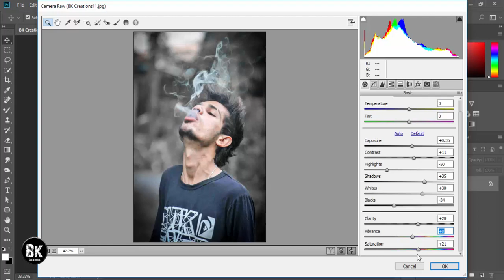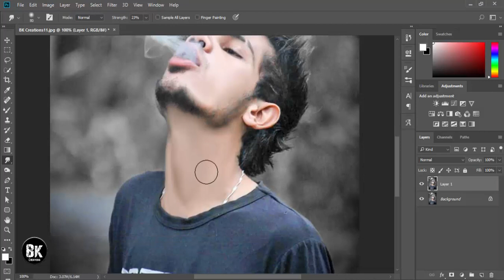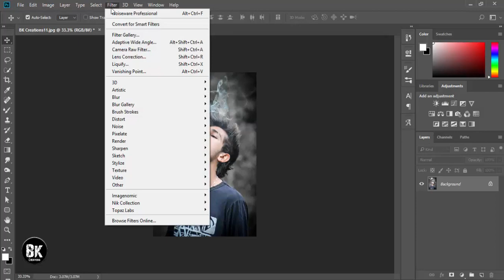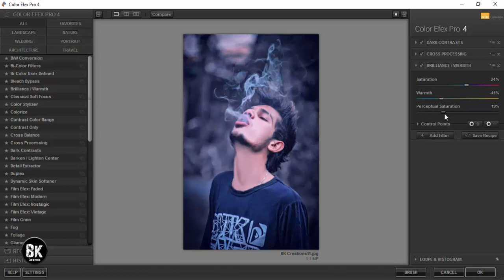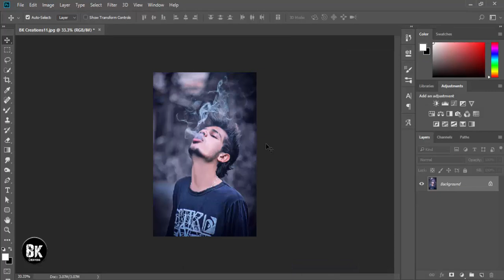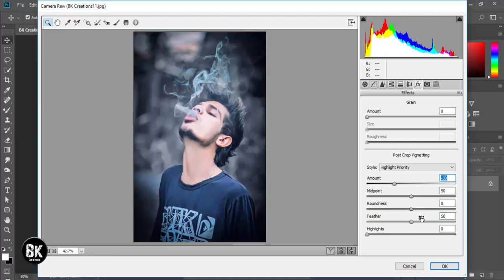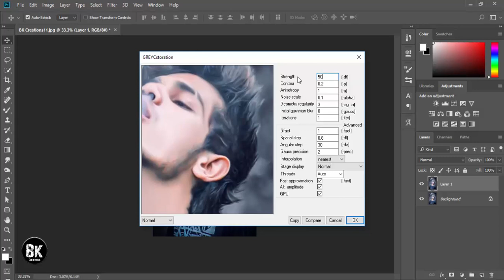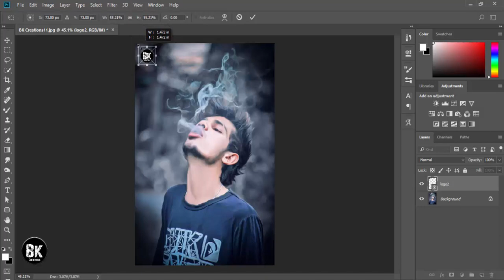Photo editing Photoshop tutorial By Bk Creations